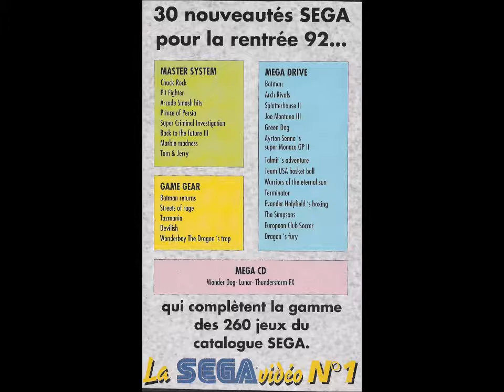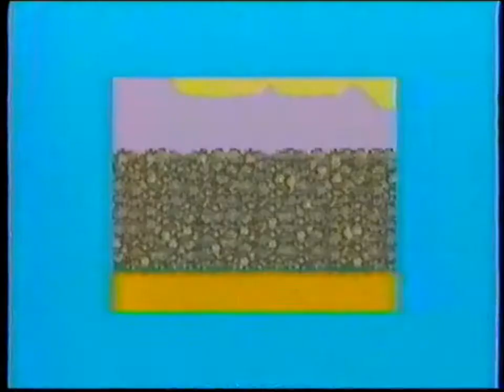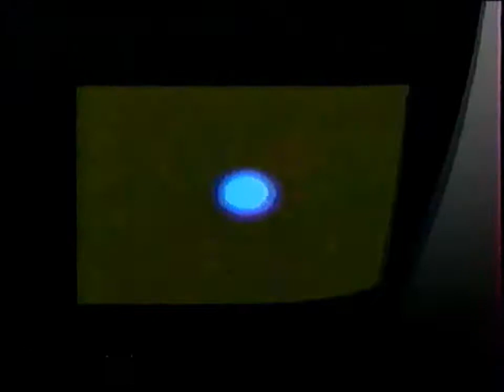La SEGA vidéo N°1 © Sega 1992 [Promo VHS]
Sur cette cassette VHS qui accompagnait un magazine dédié aux consoles SEGA, on pouvait découvrir quels étaient les jeux qui allaient enchanter les joueurs en cette rentrée 1992 !